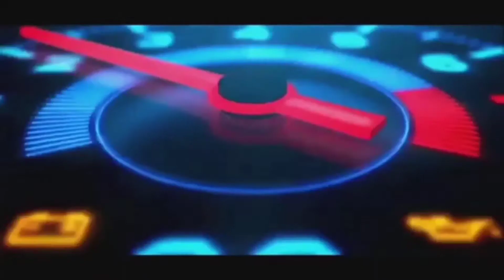IT PARK CEBU|EXPLORING WITH EASYRIDE 150N